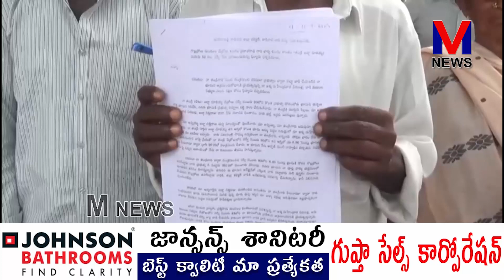చేబ్రోలులో తనకున్న 80 సెంట్ల భూమిని సమీప బంధువులు పలువురు కాజేయాలని||M NEWS TELUGU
గొల్లప్రోలు మండలం చేబ్రోలులో తనకున్న 80 సెంట్ల భూమిని సమీప బంధువులు పలువురు కాజేయాలని చూస్తున్నారని,తనకు న్యాయం చేయాలని లింగం కాంతం అనే మహిళ గొల్లప్రోలు తహశీల్దారుకు వినతిపత్రం అందజేశారు.||M NEWS TELUGU